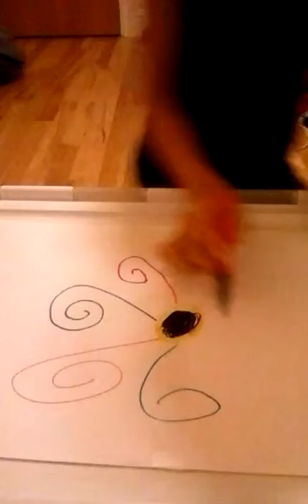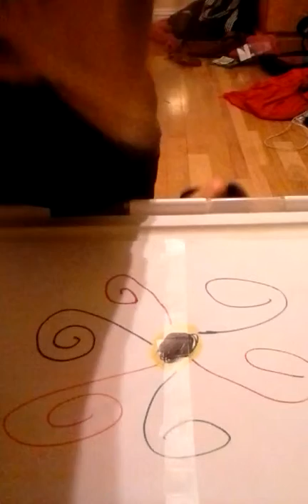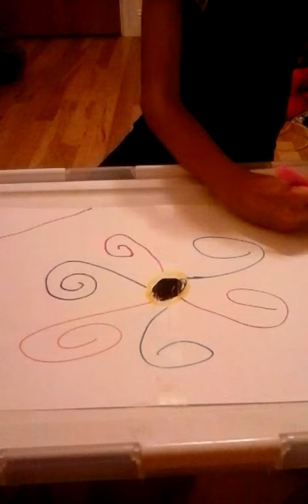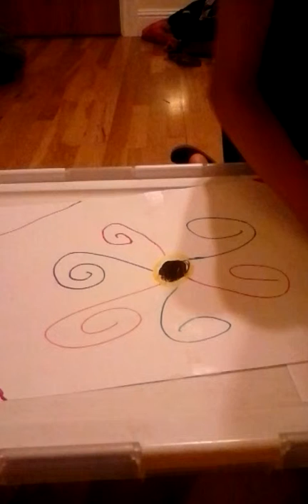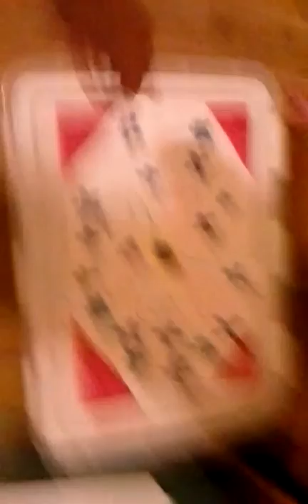How to make a place mat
Sorry for the sound and camera angle